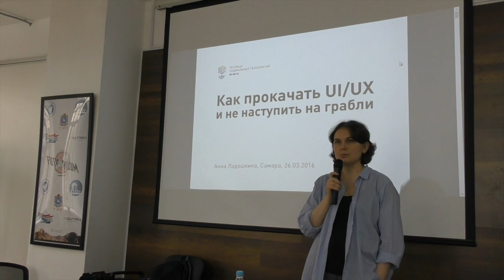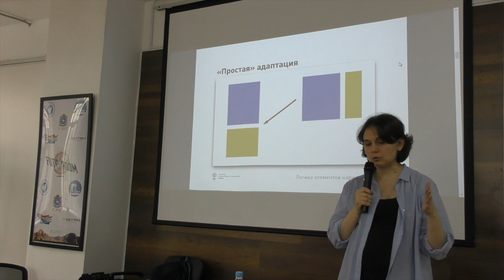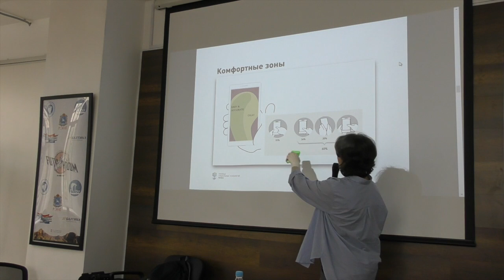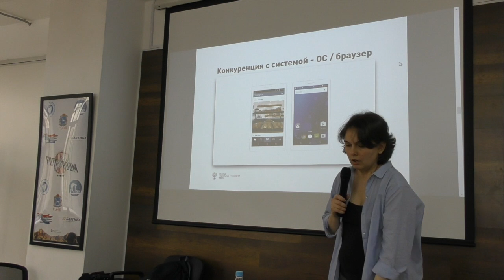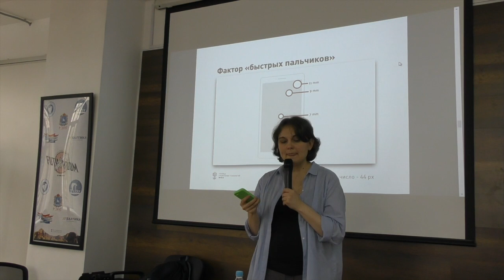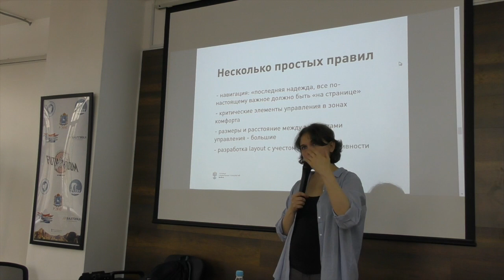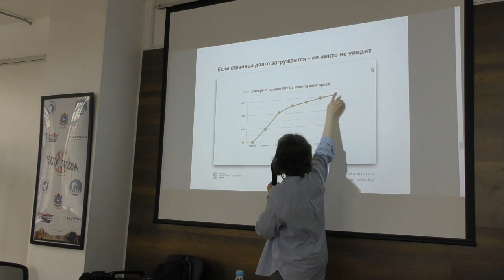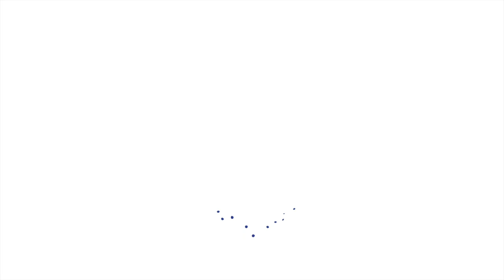SamaraHack. Часть 5. Анна Ладошкина